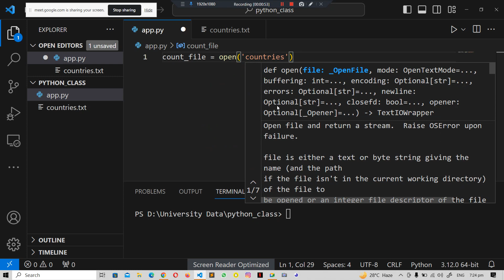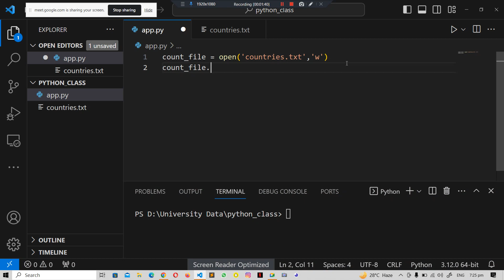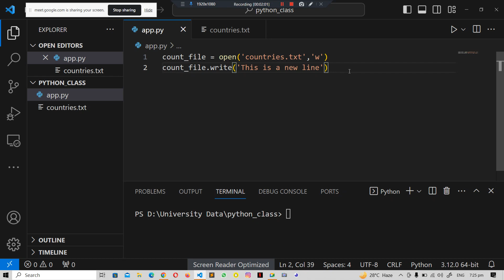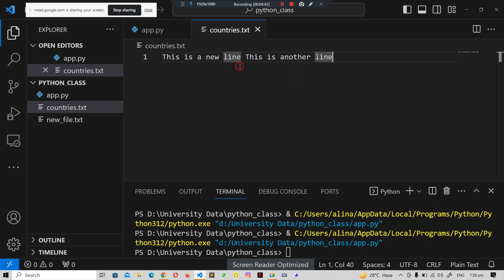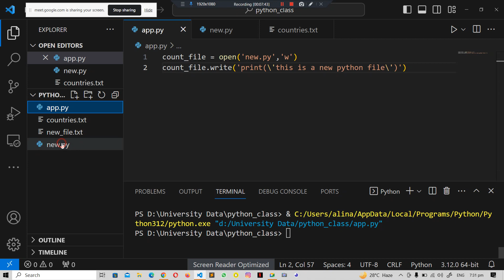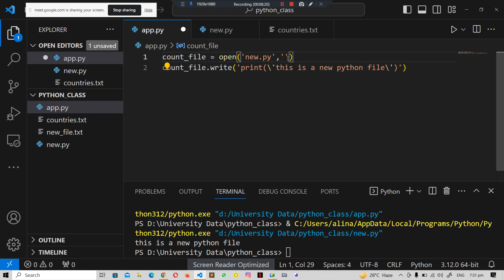20 - Writing Files in Python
Welcome to another enlightening session in our Python Backend Web Development course! Today, we're diving deep into the world of Python file handling, focusing on the art of writing files – a skill that empowers you to create, modify, and save data effortlessly.

📂 What You'll Uncover:

1. File Writing Essentials: Explore the fundamentals of writing files in Python. Learn how to open, write, and close files, and understand different file modes for different types of data.

2. Data Creation: Discover how to create and modify files, such as text files and CSV files, to store data. We'll discuss techniques for generating content and updating existing files.

3. Practical Applications: Dive into real-world scenarios where file writing becomes invaluable, from creating reports to saving user preferences in your Python projects.

🧩 Why File Writing Matters:

File writing is your gateway to data creation and persistence. It allows you to create files, update them, and manage data in a structured way, making it a crucial skill for any Python developer.

🚀 What's in Store:

Join us as we demystify file writing in Python, guiding you through practical examples and hands-on exercises. By the end of this session, you'll have the skills to confidently write and manage files in your Python projects.

Don't miss this opportunity to elevate your Python skills!

Let's unleash the power of file writing and empower your Python coding journey! 🚀🐍💻